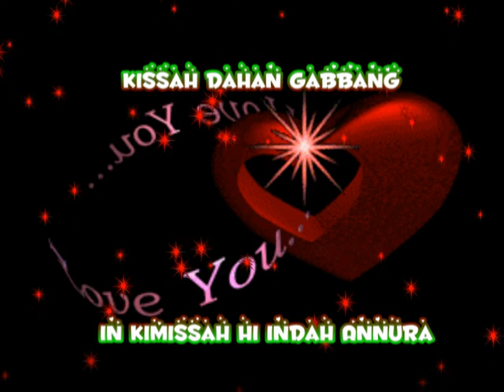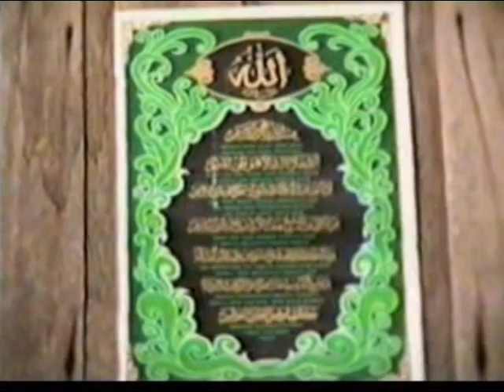SO SADD KISSAH PAMINTANGAN KAN UBAYYAH KAY HAJI BITING 😭😭😭🙎‍♀️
Kissah kan Biting timulak pa Saudi kiabin in asawa ha hulah sakali kiabayaan hi Salvador.
MAGSUKOL !!